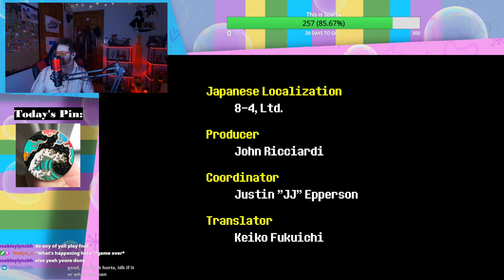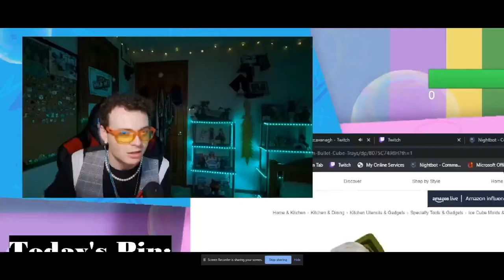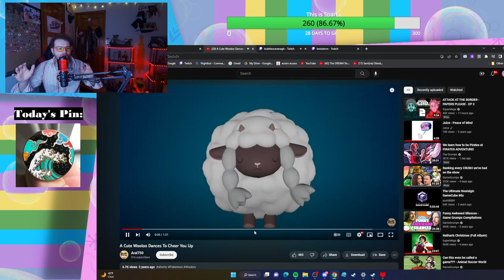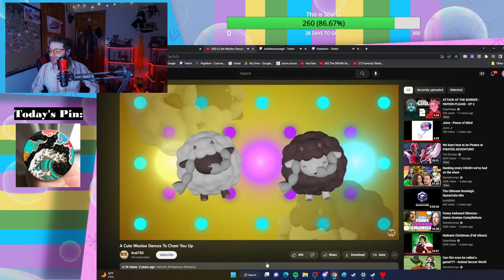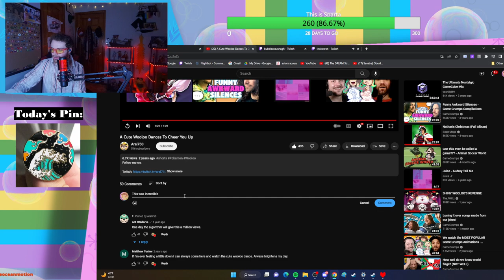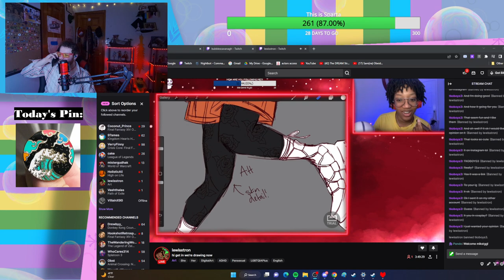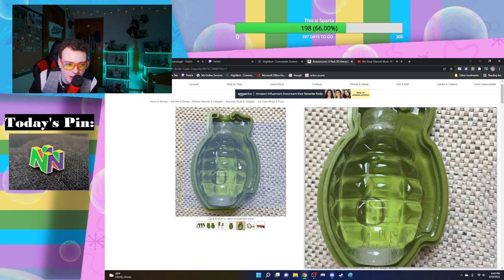Beating Flowey and IMMEDIATLEY starting a pacifist run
If this game tells me I need to not kill to get the real ending, imma do it.